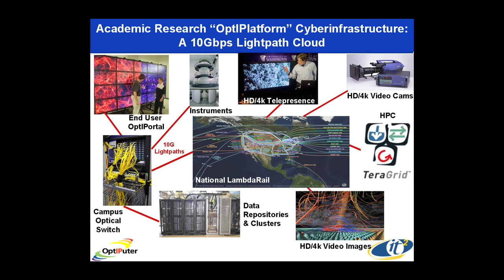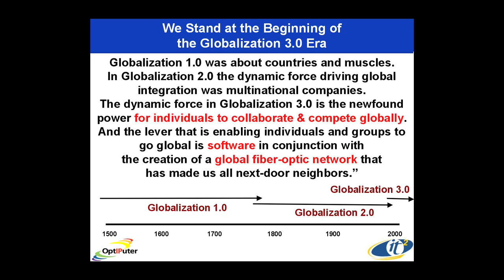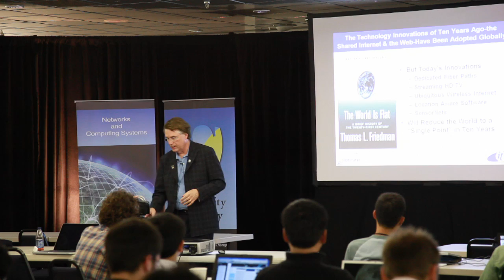Supercomputing xxpert Larry Smarr discusses Globalization 3.0 | Singularity University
Larry Smarr, world-renowned expert in supercomputing, discusses the trajectory of supercomputers and how this is creating a third era of globalization and individual connectivity.